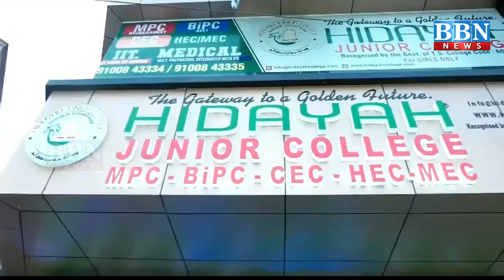12 se 18 Years ke bacho ko September mein lagegi Zydus Cedilla ki Vaccine | BBN NEWS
12 se 18 Years ke bacho ko September mein lagegi Zydus Cedilla ki Vaccine | BBN NEWS